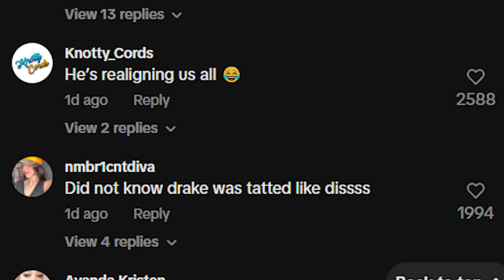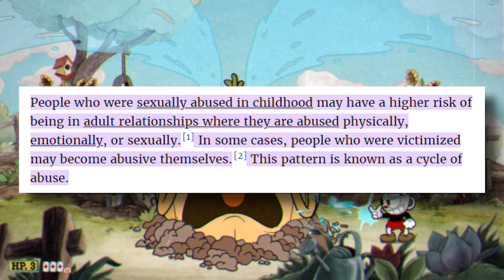Why is the Internet Forgiving Drake Bell?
Drake Bell was brought back into the spotlight when he gave his full interview on a new docuseries about abuse, Dan Schneider, and the problem with children actors. After some big controversy in 2021 of Drake pleading with child endangerment, he seems to be garnering positive attention now after the media storm of the last two years.